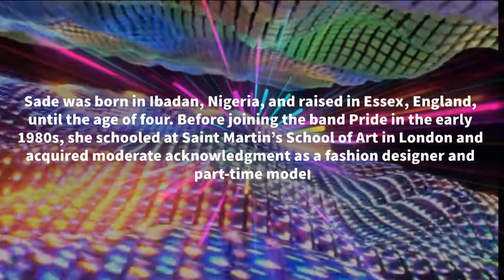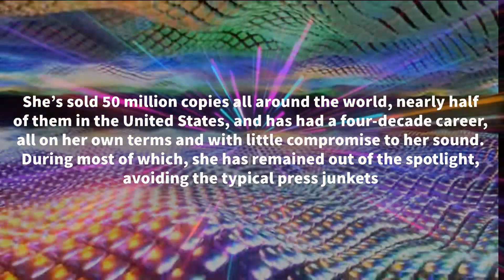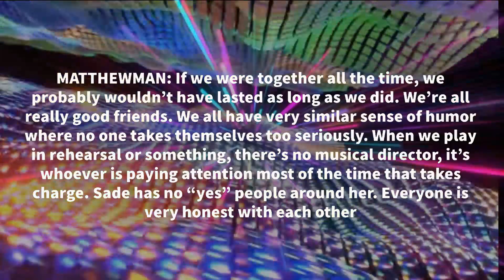MUSIC MOMENTS | SADE